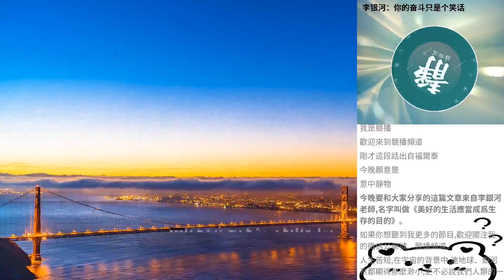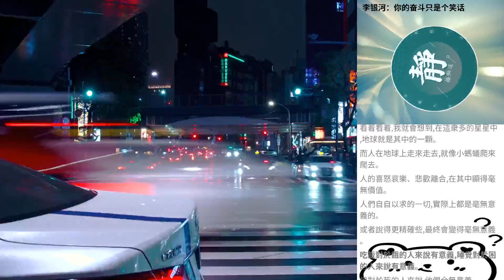李銀河：你的奮鬥隻是個笑話